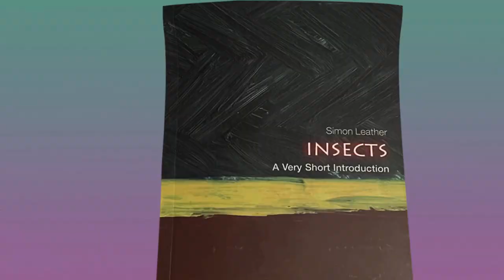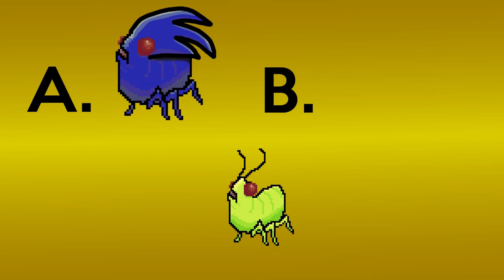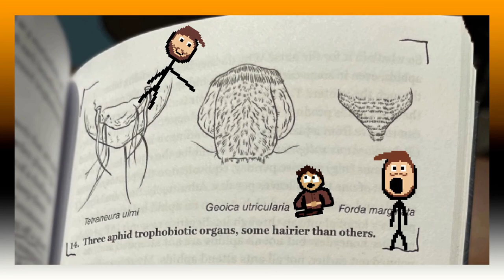7 Minutes of Questionable Bug Facts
Prepare to delve into the questionable world of Insects. This video attempts to shine a light on the lesser known aspects of bugs' lives with the help of aphid expert Simon Leather. Using our "state-of-the-art" animation techniques we will provide the audience (that's you) with interesting facts (and maybe a meme or two) in a consumable format.

These insects and their antics are put on full humorous display to provide valuable educational content in a goofy setting. Viewers will learn strange tidbits about the biology, evolution, and society of bugs. Bees, praying mantises, and ants, oh my! In the insect kingdom, survival is the name of the game, and although that sounds grim, the insects have given me permission to present their struggles in a comedic fashion.

Music